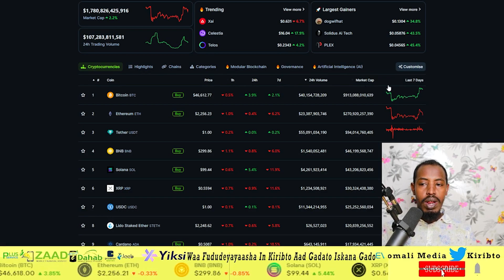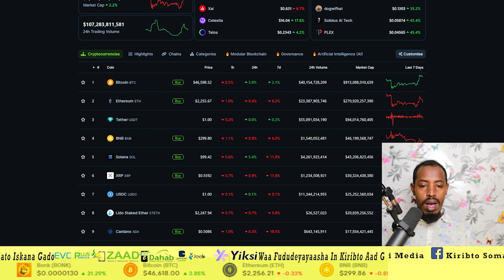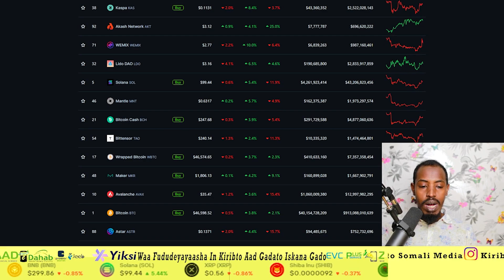24SACADOD OO ADAG AYAA SUUQA KU SOO WAJAHAN XAGEBU WAJAHAYA KOR IYO HOOS WASE NUCE ETF.KA LA ANSI..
Halkan ka Furo Accoun suuqa Binance
24SACADOD OO ADAG AYAA SUUQA KU SOO WAJAHAN XAGEBU WAJAHAYA KOR IYO HOOS WASE NUCA ETF.KA LA ANSI..
        Nagala soco halkan
       cod ahaan wadnagala soconkartaa
        cod ahan halkan kala soco
       cod ahan iphonekada nalagala soco

Mahadsanid